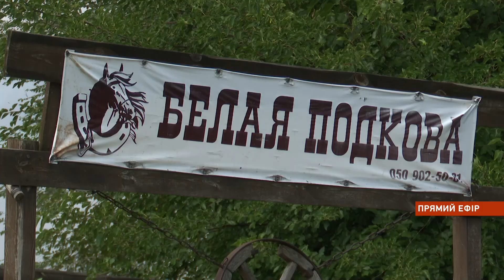"Про Нікополь"/ Неспокійна ніч, ситуація на ЗАЕС, ранчо потребує допомоги, плани на перемогу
Чергові ворожі обстріли, наслідки терору росіян, ситуація на Запорізькій АЕС. А ще життя тварин під обстрілами - спецпроєкт "Про Нікополь"
00:00 Початок
00:30 Нікопольський район ворог накрив вогнем тричі з "Градів" та важкої артилерії
01:44 Ситуація по той бік водосховища залишається складною
02:55 Ранчо "Біла Підкова" опинилась у скрутному становищі
07:32 ОПИТУВАННЯ: як нікопольці відзначатимуть перемогу України?
10:10 Погода на 26 серпня